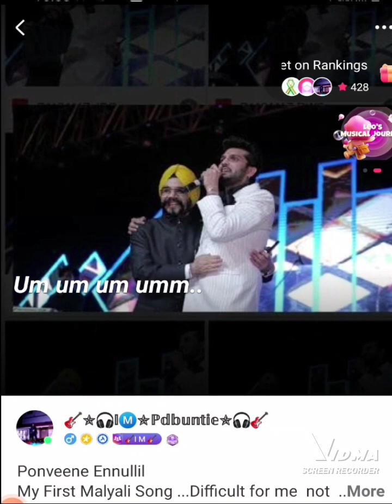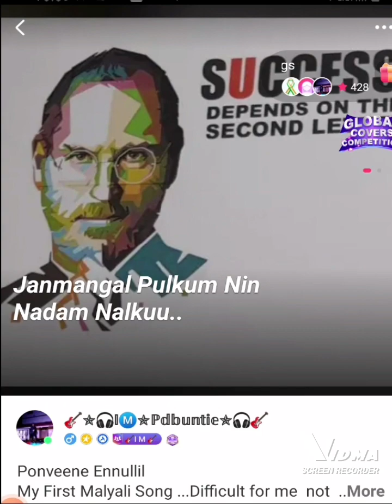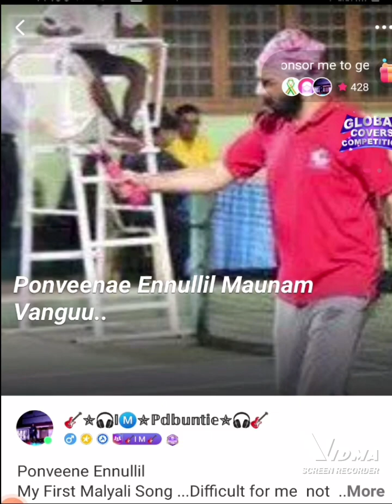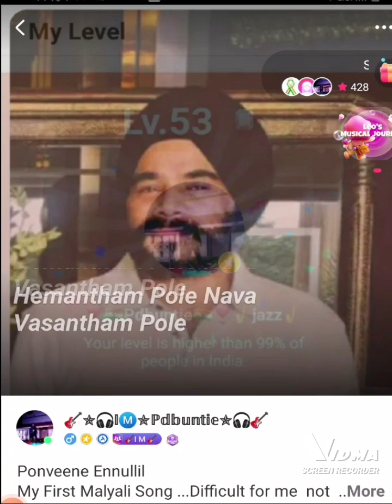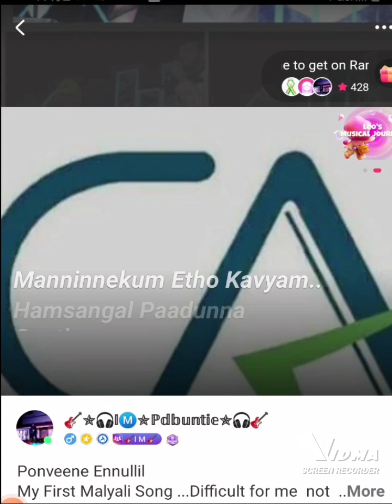Thalavattam 1986 M. G. Sreekumar, K. S. Chithra Malayalam Romantic Song | PON VEENE Punjabi singi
Thalavattam 1986 M. G. Sreekumar, K. S. Chithra Malayalam Romantic Song | PON VEENE Sikh/Punjabi Singing Malyali Song